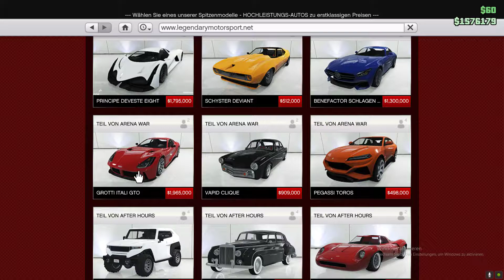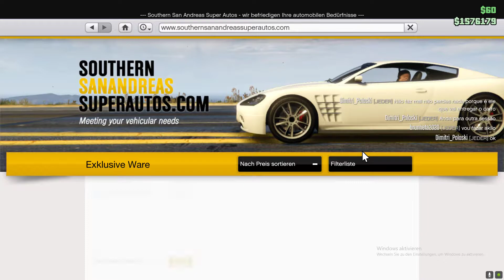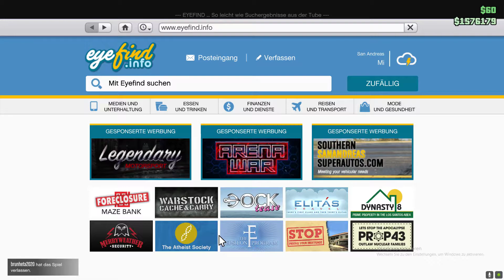Start der Nachtclupverkaufsmission #5 | GTA Online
Wilkommen bei Gta5  Online hier werde ich allein oder mit  Gästen oder mit euch alles zocken was Gta zubieten hat